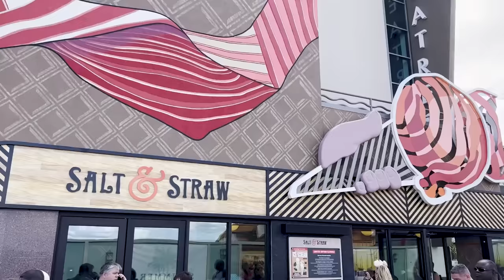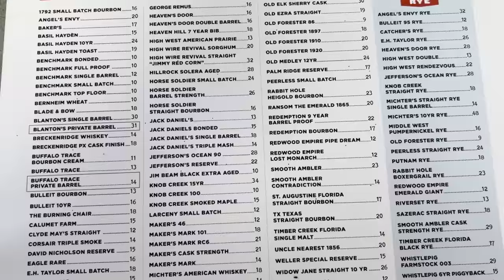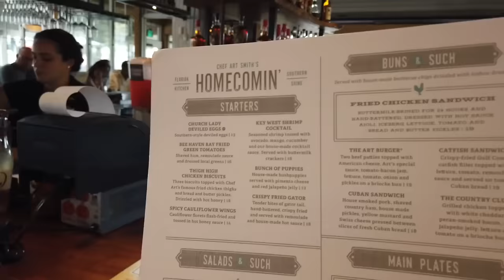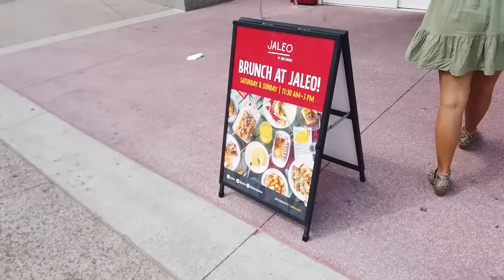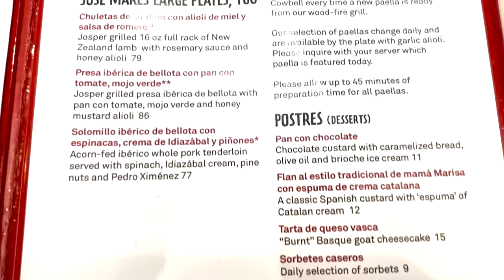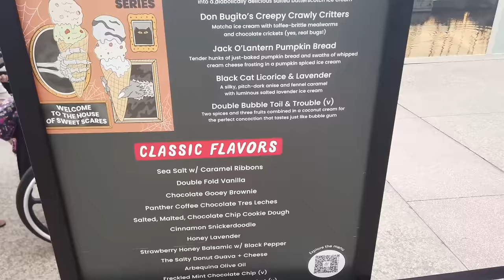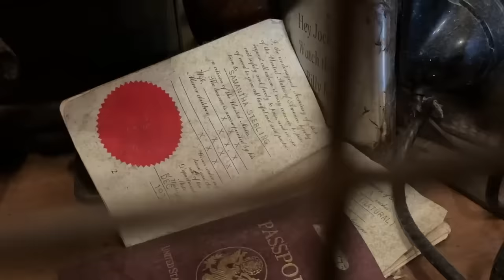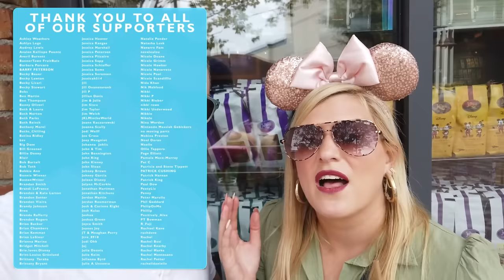Winner Picks Dinner | Disney Springs in Walt Disney World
The Disney World dinner battle is ON! Molly and Alan are headed to Disney Springs -- but have absolutely no plans or reservations. They're playing a little old school rock, paper, scissor to determine what they eat for each of the SIX courses! Spoiler alert: one of them is TERRIBLE at the game. Get ready for fun, tasty eats, tips, and of course, a little shopping.